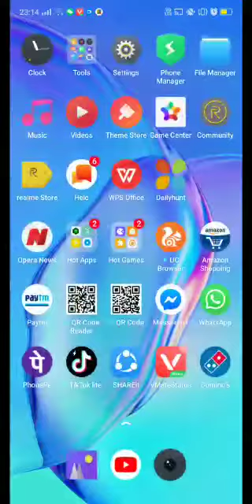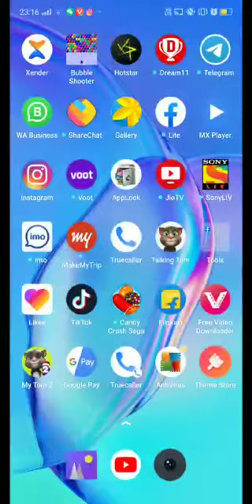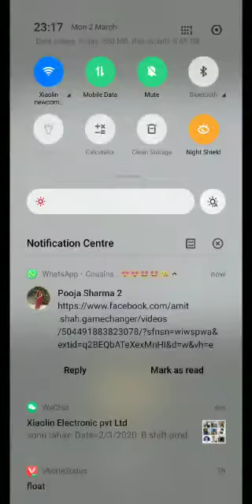Find Square ..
Find square of any number ending with 5 in 3-5 seconds ...m